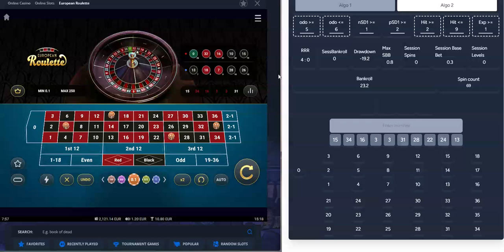DPApp | PT $20+, BBet 0.3, Bank.: $2100 | Vulkan Vegas Casino | online roulette systems & strategies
As explained in secret tips for DPApp, I wanted to reach 4:0 RRR and having PT 20+. Both reached with 0.3 BBet very quickly. Using settings currently available in default settings.

Vulkan Vegas Casino,